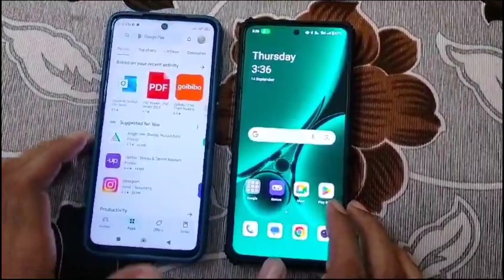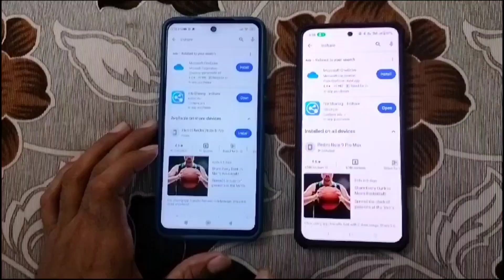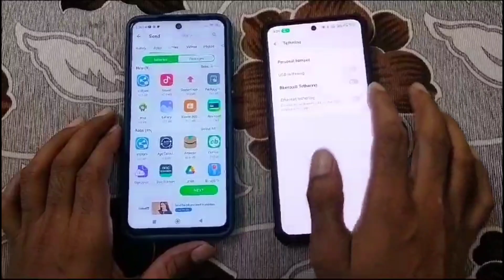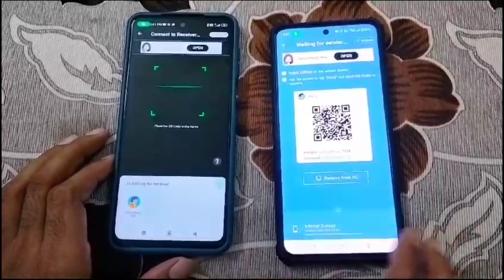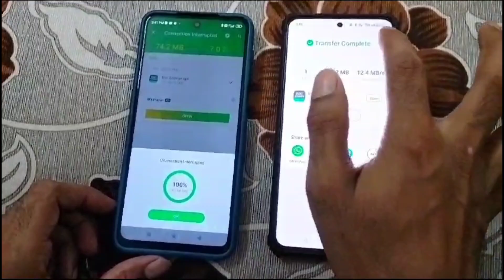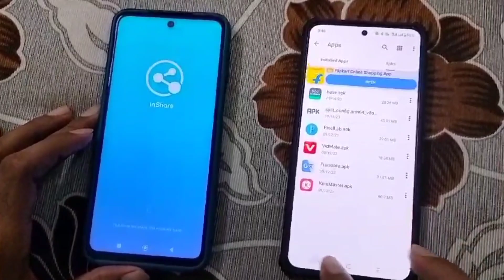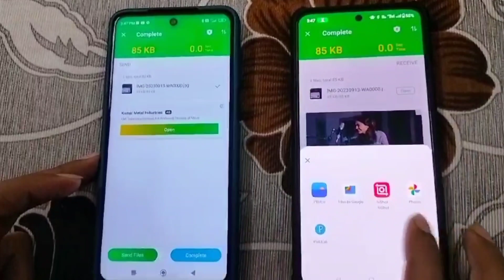পুরনো মোবাইল থেকে নতুন মোবাইলের সব কিছু অ্যাপস বা অন্যান্য জিনিস কিভাবে আনবো 😱@mslifestyle23